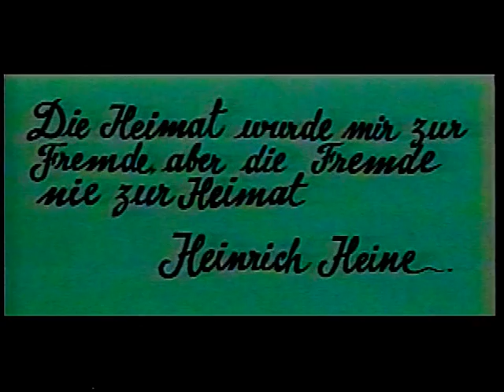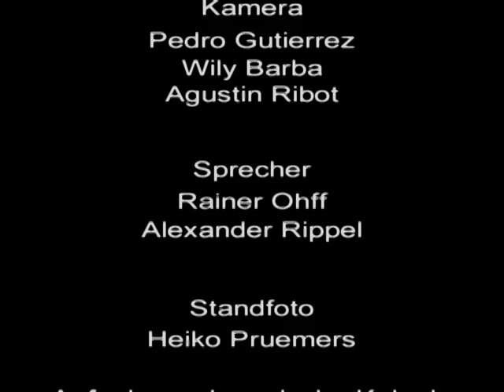Hans Ertel parte3